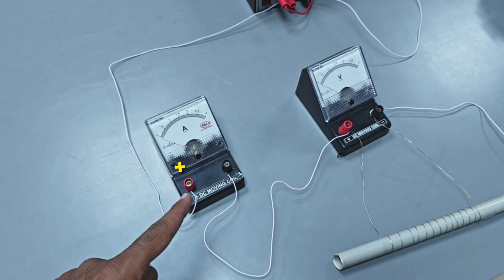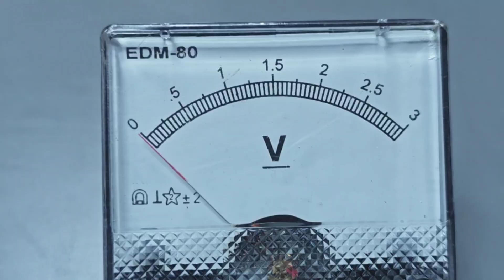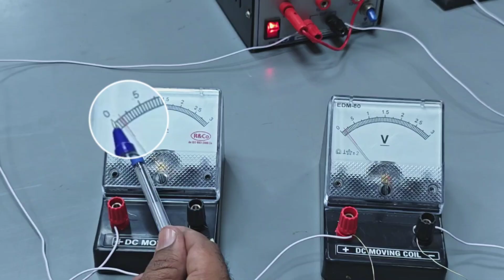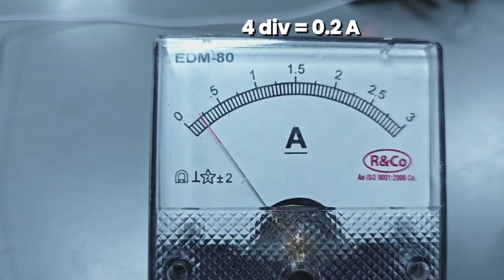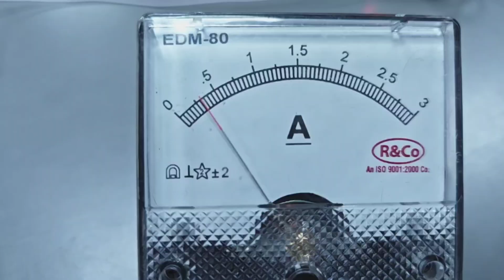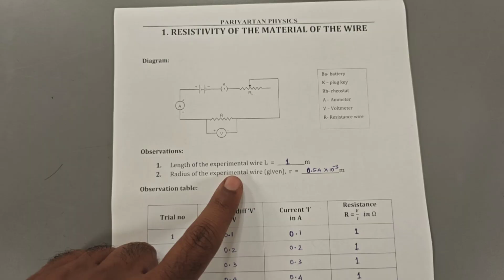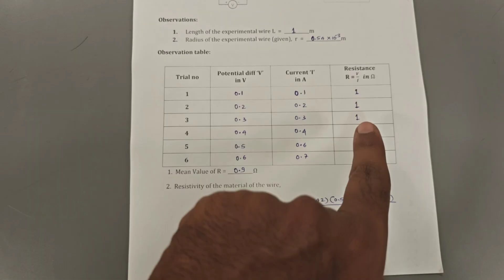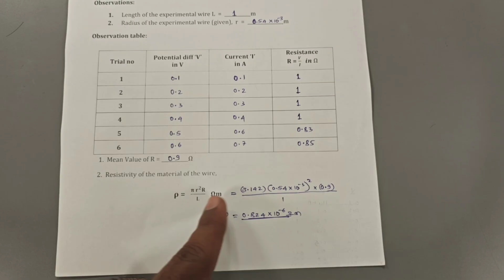Resistivity of Material of Wire | Class 12 Physics Practical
Class 12/PUC 2 Physics Lab Experiment Determination of Resistivity of Material of Wire.

resistivity of wire

resistivity of material

wire resistance experiment

resistivity formula

physics lab experiment

resistivity determination